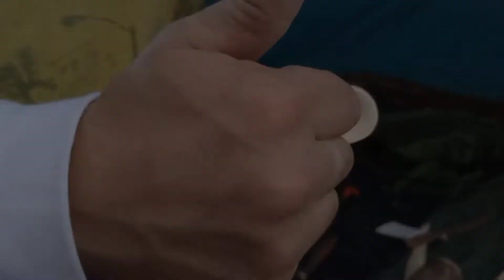Löffel 🥄 Schnitzen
Heute Schnitze ich einen Löffel und zum Schluss noch eine Gabel wenn ihr mehr sehen wollt oder nicht paar Ideen habt was ich machen soll dann schreibt mir einfach in die Kommentare danke euch und viel Spaß auf meinem Kanal